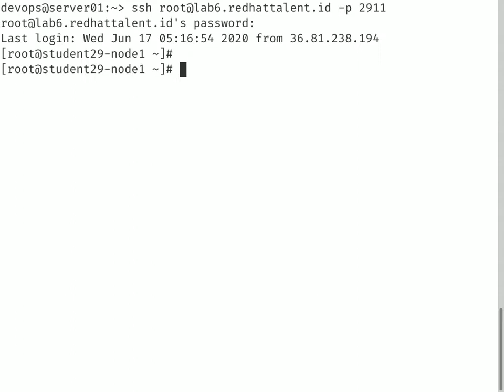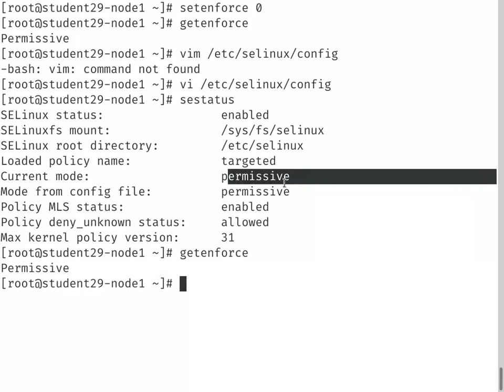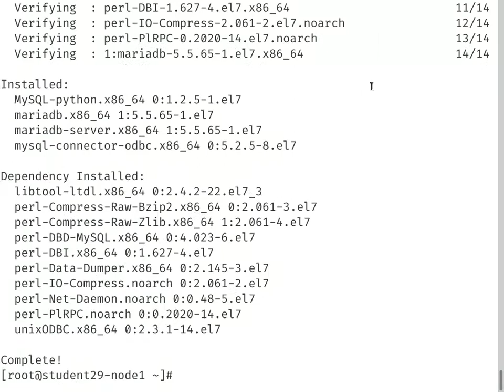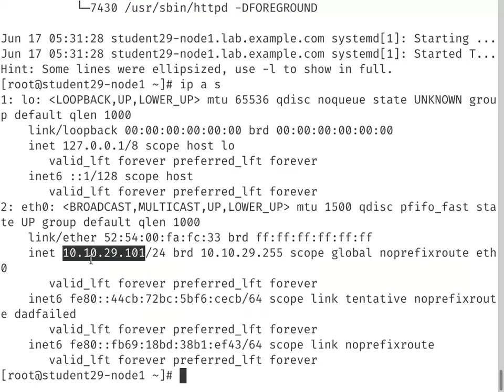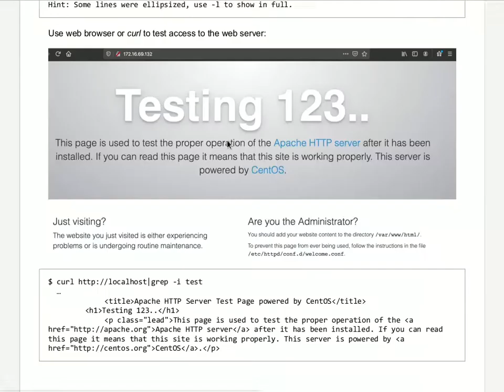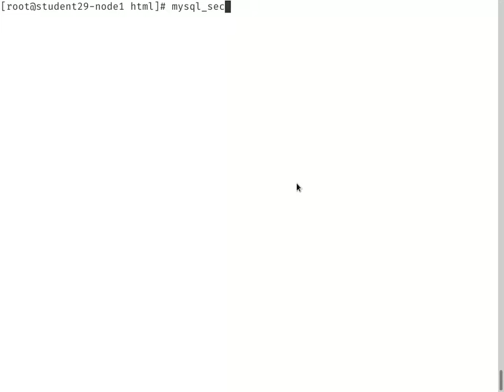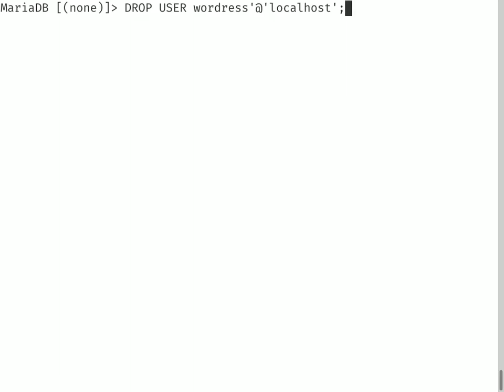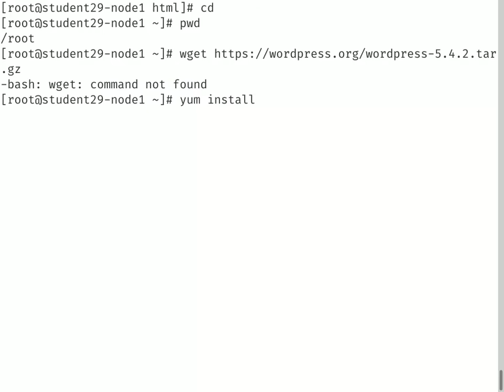Tugas RedHat Talent 00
Video ini sebuah 'crash course' dalam mengerjakan tugas dari proyek RedHat Talent (CKO/Containers, Kubernetes, and OpenShift, kelas B) yang diselenggarakan oleh Kementerian Komunikasi dan Informatika, Juni-Juli 2020.